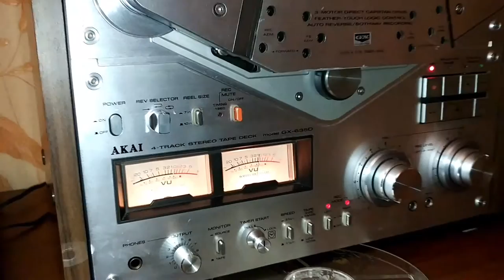Reloop rp 6000mk6, Akai gx635d, LPR90 tape recording.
Запись на ленту LPR90.от компании RMG Pyral. Аналог LPR35. (Я так думаю... Нигде информации не нашёл.)